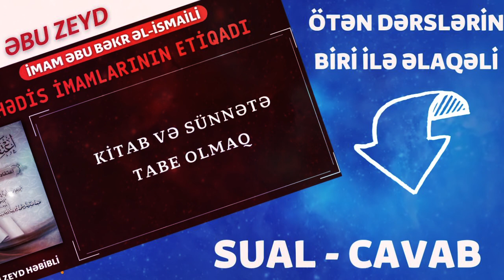Kitab və Sünnətə tabe olmaq Sual-Cavab (19.11.22) Abu Zeydə 📚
ƏBU ZEYD HƏBİBLİ Telegram kanalı ✒